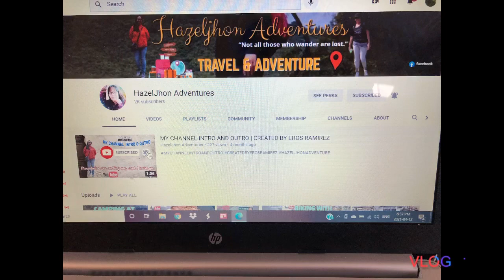Update at Jenny’s Garden April 12/2021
Hello all just a few updates to our garden strawberries are looking good  and also our Russian garlic are growing pretty healthy. Spring is Officially here, more update soon as we start planting Vegetable and of course peaking the strawberries. See again ￼